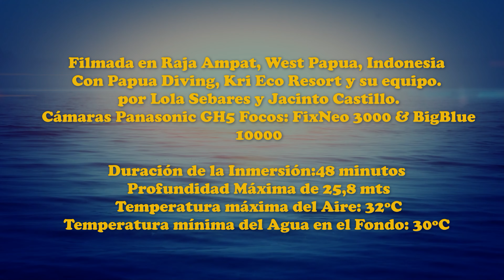Raja Ampat. Fam Slope Octubre 2022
Cerca de la Isla de Fam y acompañados por unos delfines jugetones nos acercamos a una hendidura llena de bellos Sweetlips y alguna sorpresa.